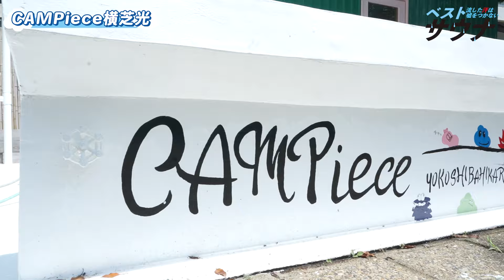廃校サウナを体験！水風呂代わりの25ｍプールへダイブ！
店舗：CAMPiece横芝光

出演：戸塚咲季（ミスSPA!グランプリ2023）